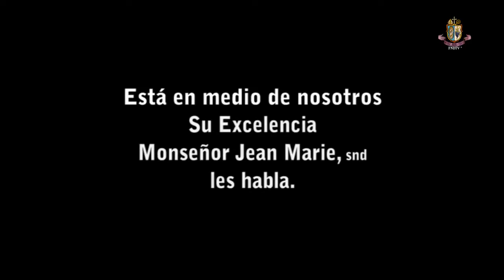Está en medio de nosotros - Monseñor Jean Marie, snd les habla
Está en medio de nosotros – Su Excelencia Monseñor Jean Marie, snd les habla desde la Ermitaña del Corazón de Jesús en Wisconsin, USA.

¡Dios le bendiga y guarde en estos tiempos difíciles!
Les incluimos en nuestras oraciones diarias.
Sirvientes y Sirvientas de Nuestra Señora +

¿Si les gusta? ¡Compartan!